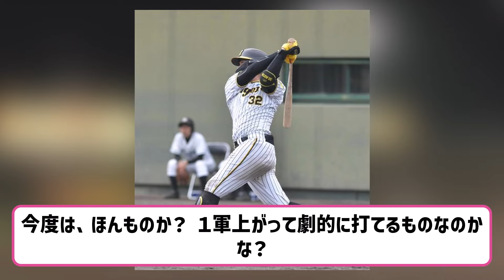虎の救世主に安定感を増した22歳の昇格を！2軍で示す「.302＆.815」 【ネットの反応】【反応集】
VOICEVOX:ずんだもん
VOICEVOX:四国めたん
VOICEVOX:玄野武宏
VOICEVOX:白上虎太郎
VOICEVOX:ナースロボ＿タイプＴ

引用元　ttps://news.yahoo.co.jp/articles/a5773c52d22d3482a07ed135776b72592b9a1037